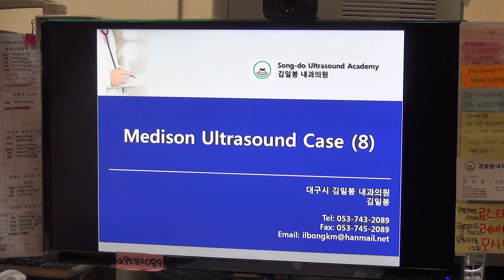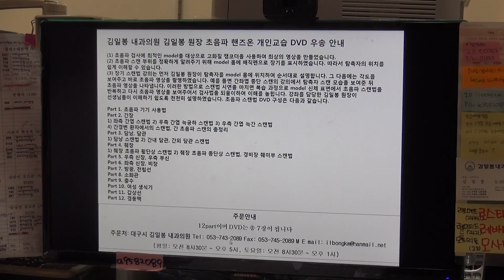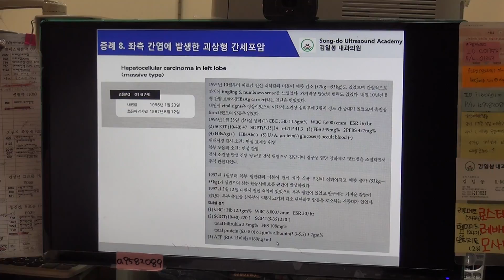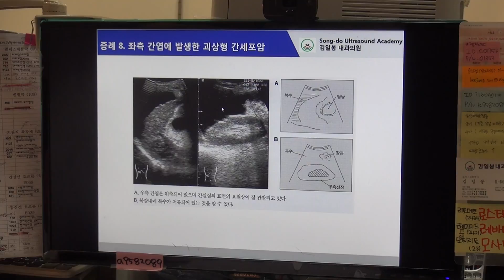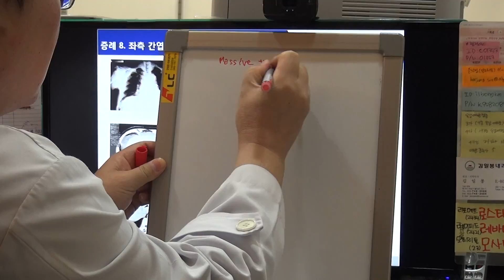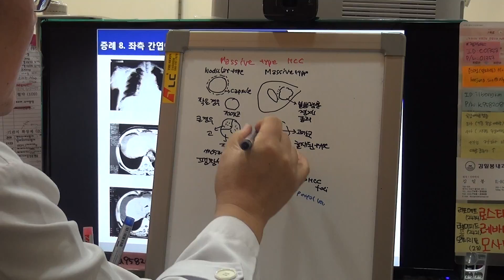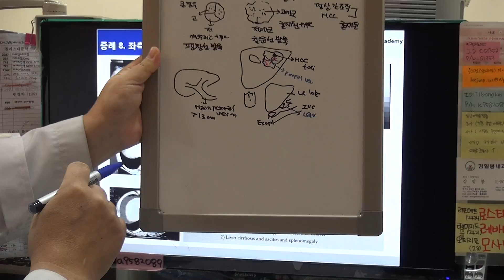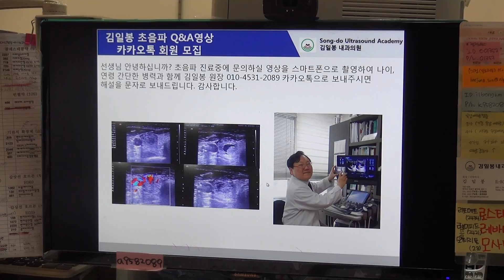메디슨 초음파 증례 (8)